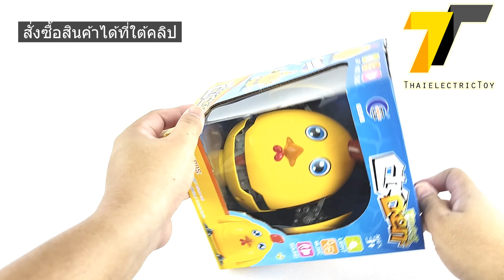ของเล่น ไก่โหด Fighting Chicken แปลงร่างได้ วิ่งชนหลบได้ มีเสียง มีไฟ